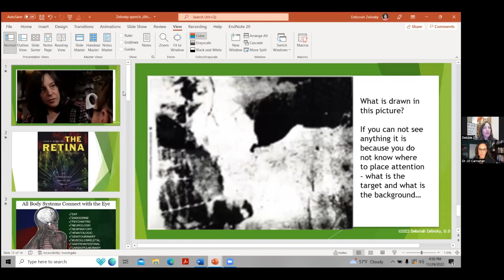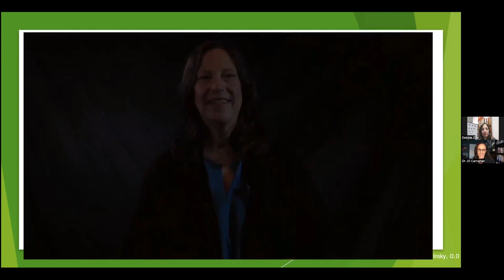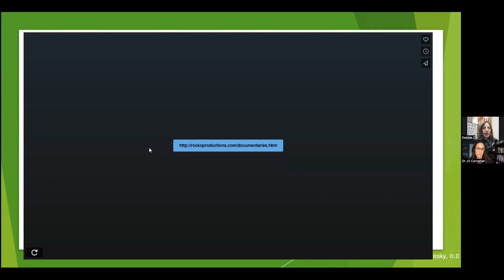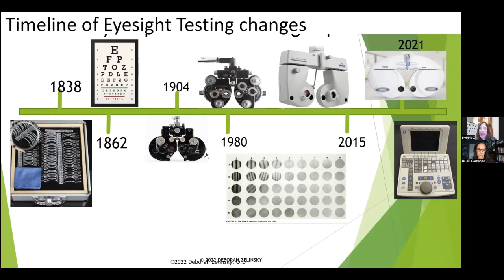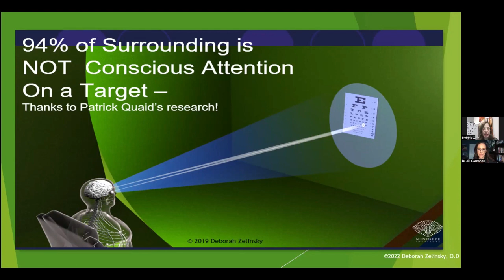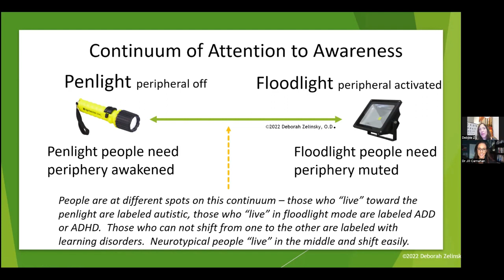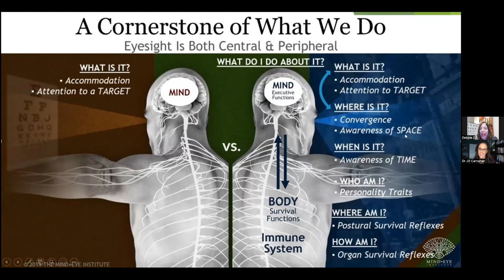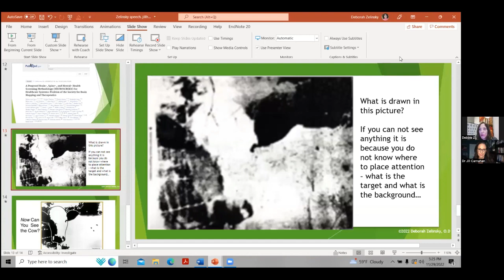133: Dr. Jill interviews Deborah Zelinsky, O.D on Brain Mapping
In episode #133 Dr. Jill interviews Deborah Zelinsky, O.D., on learning challenges and brain mapping. Deborah Zelinsky is a Doctor of Optometry who specializes in vision therapy and neurological disorders affecting learning, such as autism spectrum disorder.

Key Points
Changing peripheral retinal inputs through prisms and colors and filters can alter and improve brain function

Patients that can see benefit from this therapy include a wide range of issues, including genetic mutations, autism, attention problems such as ADD and ADHD, dyslexia, learning problems, concussions, and stroke among others.

How Dr. Zelinsky’s vision is to train other eyecare professionals on enhancement of retinal processing using her patented methods, with a short-term goal to have accredited doctors practicing in most major population centers globally.

Deborah Zelinsky, O.D.

Deborah Zelinsky, O.D. is an optometrist noted worldwide for her work in neuro-optometric rehabilitation. Currently, she serves as founder and executive research director of The Mind-Eye Institute, based in Northbrook, Illinois. Her global reputation is due, in part, to her discovery of the use of eyeglasses to alter sound location and subsequent development of the Z-Bell Test℠. The patented test allows Dr. Zelinsky and her team to prescribe lenses and use other optometric interventions that balance processing of central and peripheral eyesight, while synchronizing the integration between auditory and retinal sensory systems.

The Mind-Eye Institute was created with the objective to make new science discoveries pertaining to eyes more accessible to patients both domestically and globally. Dr. Zelinsky’s vision is to train other eyecare professionals on enhancement of retinal processing using her patented methods, with a short-term goal to have accredited doctors practicing in most major population centers globally.

The 20/20 eye testing standard is over 150 years old and does not consider the peripheral processing or auditory integration both of which are critical. Dr. Zelinsky is pioneering a campaign to “Leave 20/20 in the 20th Century” and shift into a more updated assessment protocol including moving targets and overall awareness of surroundings. Using brain mapping of the retina (which is comprised of brain tissue) the optometric profession can perform brain, rather than eye, examinations. Patients needing this updated testing include those who have been diagnosed with a brain that isn’t functioning at its full potential. This includes a wide range of issues, including genetic mutations, autism, attention problems such as ADD and ADHD, dyslexia, learning problems, concussions, and stroke among others.

In addition to her work with the Mind-Eye Institute, Dr. Zelinsky is a fellow in both the College of Optometrists in Vision Development and the Neuro-Optometric Rehabilitation Association. She is a board member of the Society for Brain Mapping and a community leader for the Society of Neuroscience.